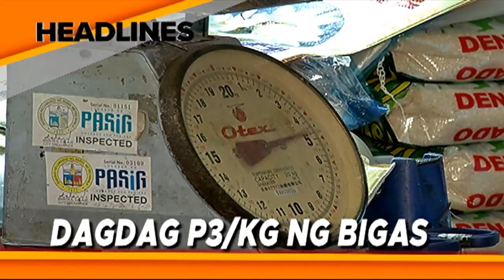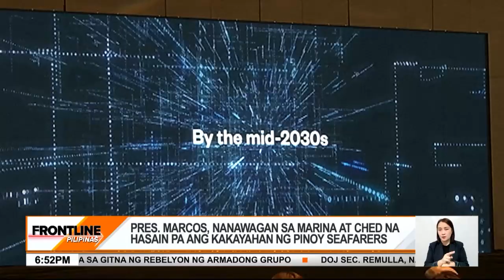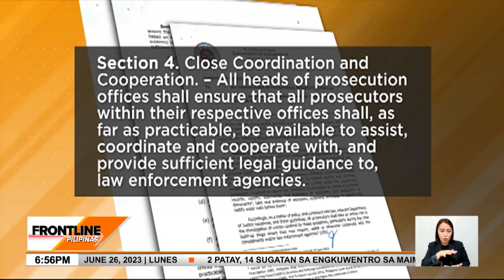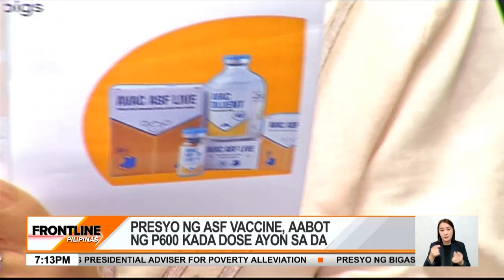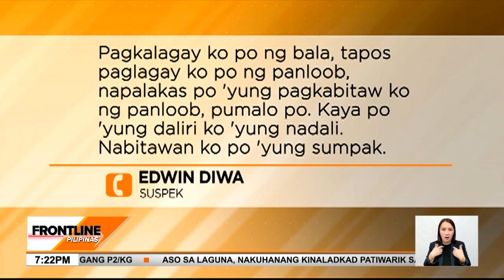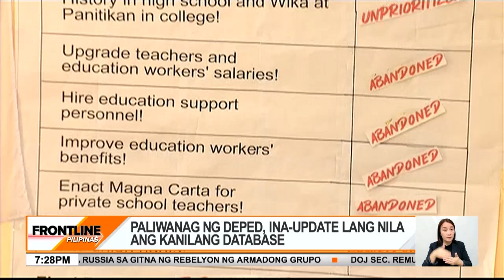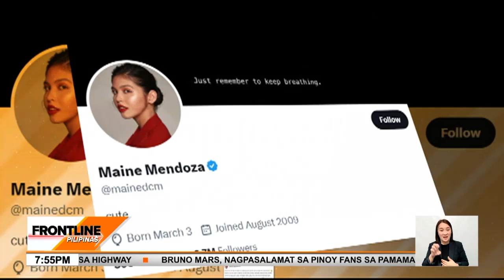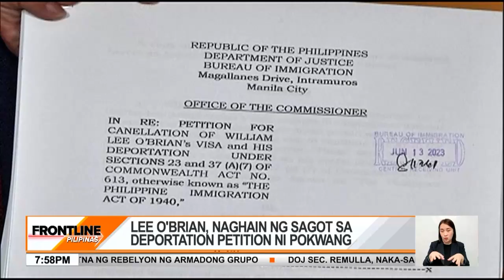Frontline Pilipinas Rewind | June 26, 2023